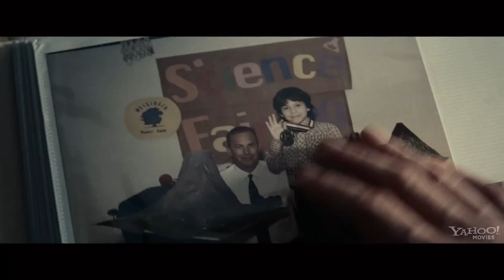Man of Steel - Official Teaser Trailer Jonathan Kent version (HD)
You're not just anyone. One day, you're going to have to make a choice; you have to decide what kind of man you want to grow up to be. Whoever that man is, good character or bad, he's going to change the world. - Jonathan Kent

Synopsis: In the pantheon of superheroes, Superman is the most recognized and revered character of all time. Clark Kent/Kal-El (Henry Cavill) is a young twenty-something journalist who feels alienated by powers beyond his imagination.
Transported years ago to Earth from Krypton, a highly advanced, distant planet, Clark struggles with the ultimate question 'Why am I here?' Shaped by the values of his adoptive parents Martha (Diane Lane) and Jonathan Kent (Kevin Costner), Clark discovers having extraordinary abilities means making difficult decisions.
When the world is in dire need of stability, an even greater threat emerges. Clark must become a Man of Steel, to protect the people he loves and shine as the world's beacon of hope - Superman.